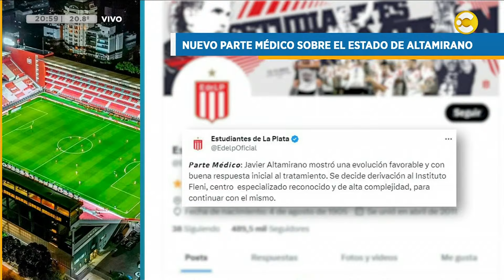Mastantuono, la cláusula más cara del fútbol argentino │N20:30│ 20-03-24